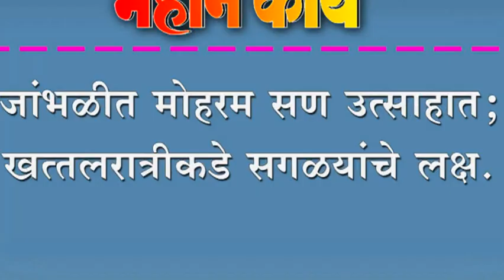जांभळीत मोहरम सण उत्साहात. खत्तलरात्रीकडे सगळयांचे लक्ष.